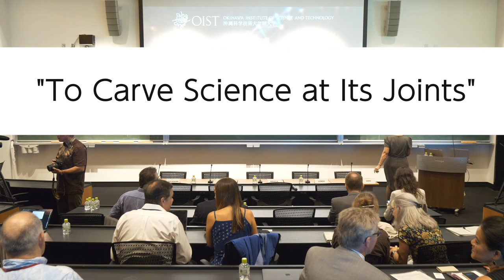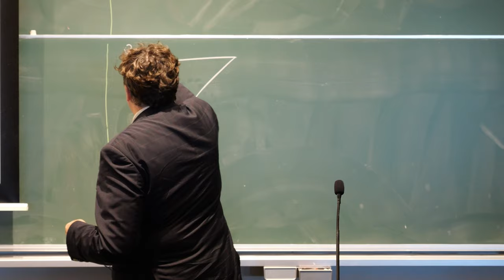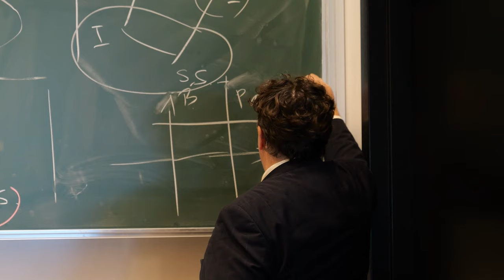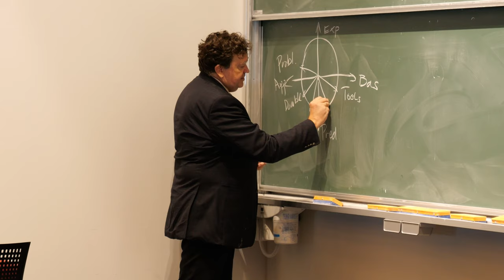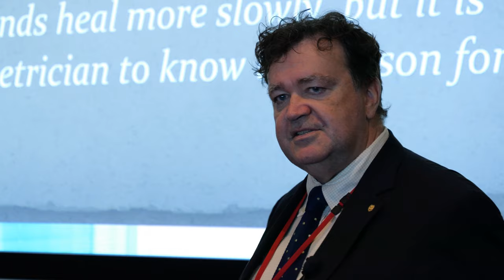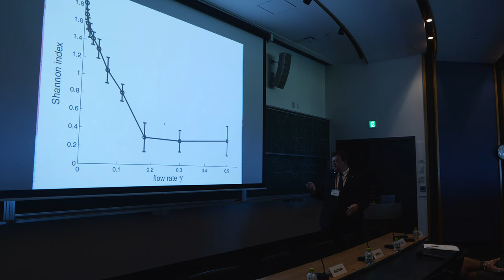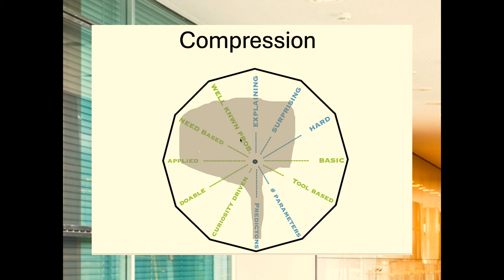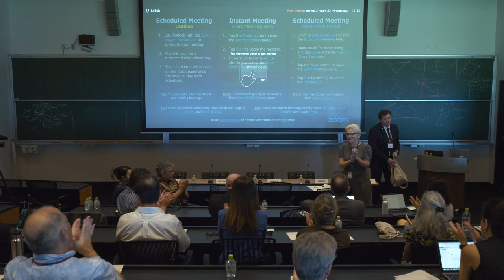Sweden-Japan Special Lecture: Torbjörn Lundh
OIST Sweden-Japan Days 2024 Day 1 - Special Lecture "To Carve Science at Its Joints" by Prof Torbjörn Lundh, Applied Mathematics and Statistics University of Gothenburg / Chalmers University of Technology / Deputy Vice-Chancellor, University of Gothenburg